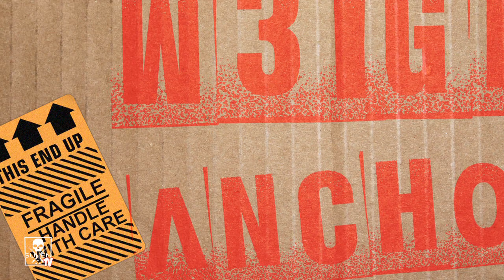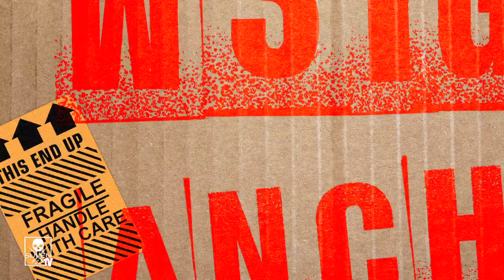SullenTV presents the Weekly Warehouse Challenge - Episode 2